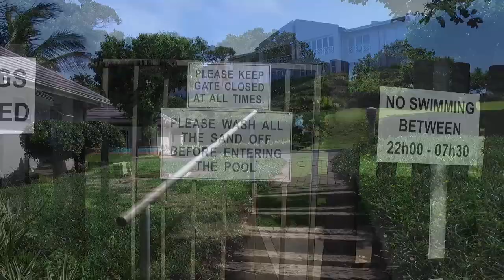3 bedroom apartment for sale in Thompsons Bay | Pam Golding Properties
Delightful simplex within a secure estate.
For additional information about this 3 bedroom apartment for sale in Thompsons Bay and other property listings or find out more about Thompsons Bay Property for sale, or to rent